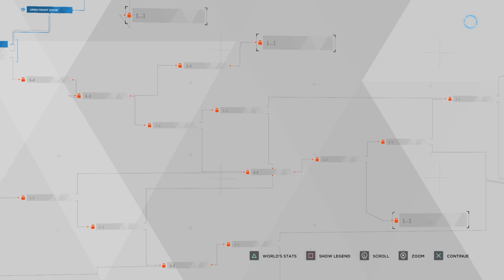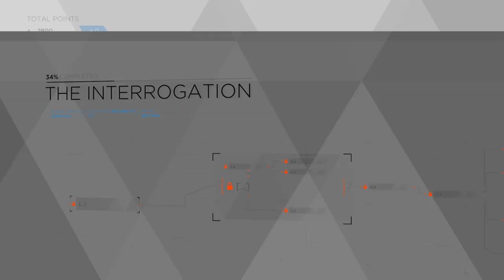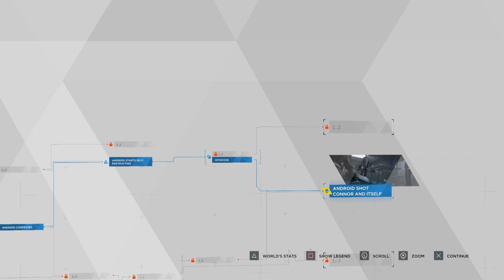Detroit Become Human